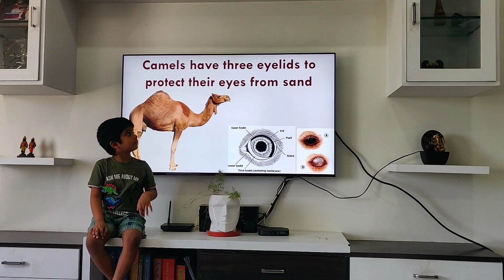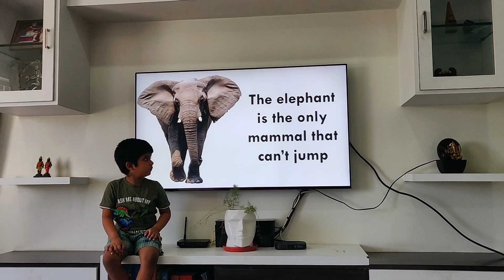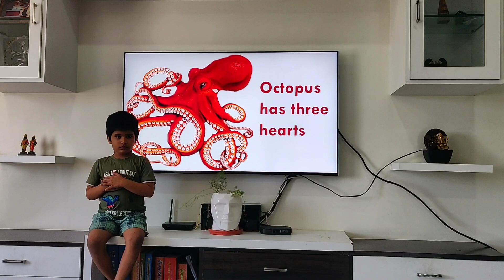Did You Know | Interesting Facts You might not know | Seyon Pranav